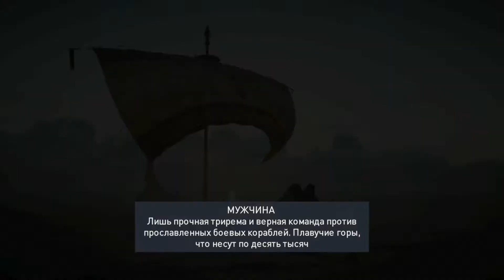Assassin’s Creed Origins #28 (Морское сражение)